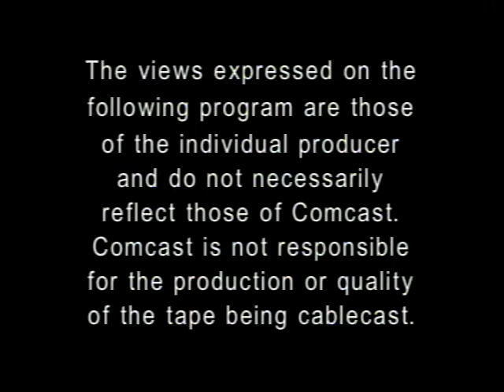UncasHealthMarchLedgeLight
Jennifer Muggeo of the Ledge Light Health District tells Patrick about her agency's Community Health Assessment and Community Health Improvement Plan and the collaboration with the Uncas Health District and other community partners.